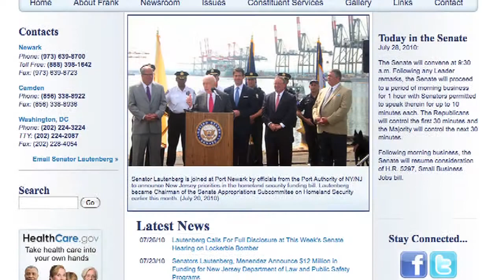Medill Interview: Gail Ribas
To accompany a print piece on alumni in politics, Parsonage produced video profiles of Medill School alums for the University Web site.